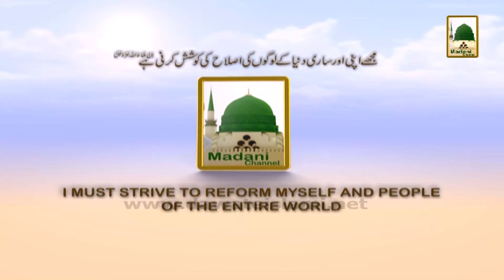Promo - Ameer-e-Ahle Sunnat kay Madani Phool Ep#49 - Wed 10-10am (1)